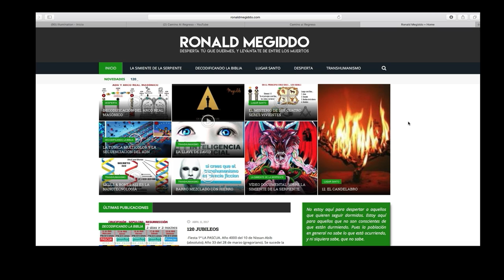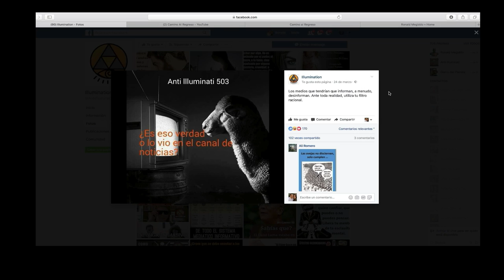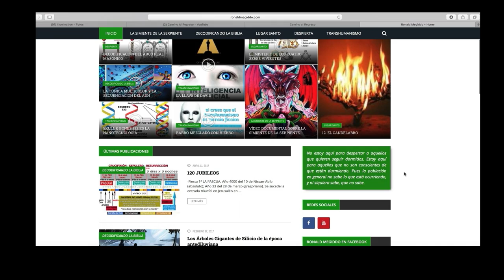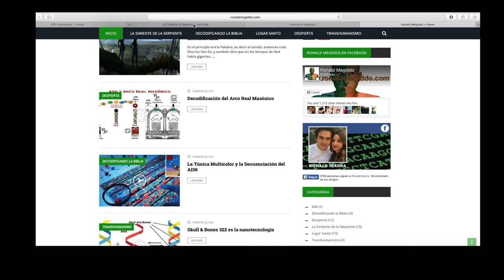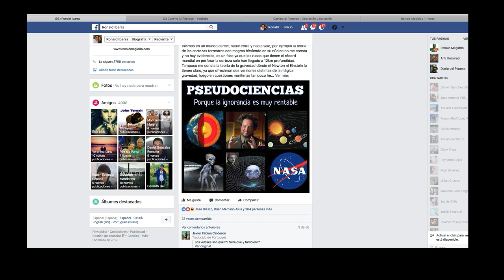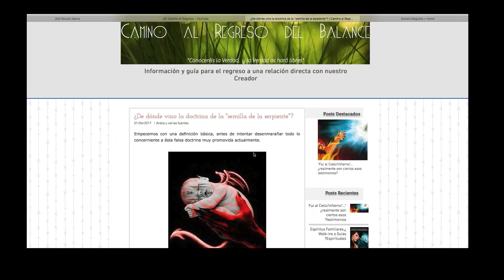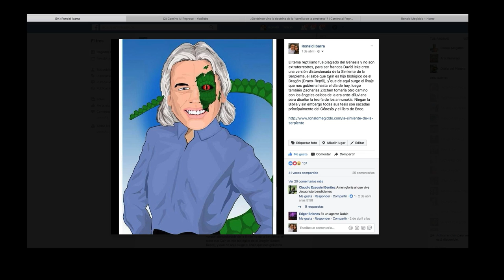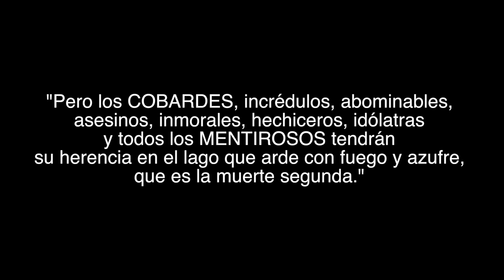Respuesta al canal "Camino al Regreso" de ARELLA ELIORA